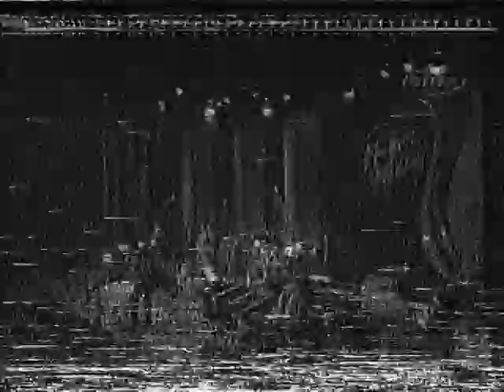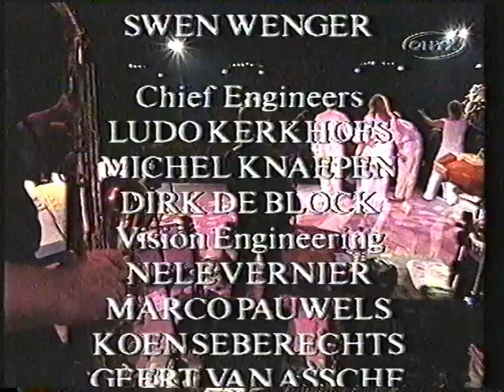Montreux Jazz - The great meeting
Ronnie Laws - Tidal wave
Ronnie Laws - Every generation
Ronnie Laws - Always there
Kirk Whalum - Big red’s blues
Kirk Whalum - Giant steps
Kirk Whalum - Till I get it right
Manhattan Transfer - Jeannine
Manhattan Transfer - Groovin
Manhattan Transfer - Birdland